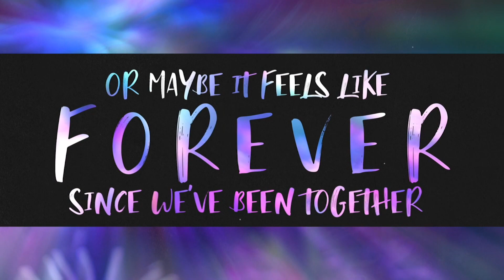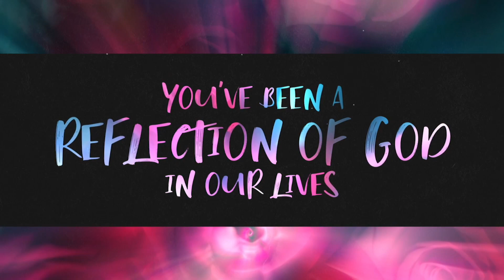Kingdom Living - "The Kingdom and Relationships"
Good morning Evergreen family,

We are glad you joined us for worship this morning. Today we are in part four of our series "Kingdom Living." Today's message is titled "The Kingdom and Relationships".